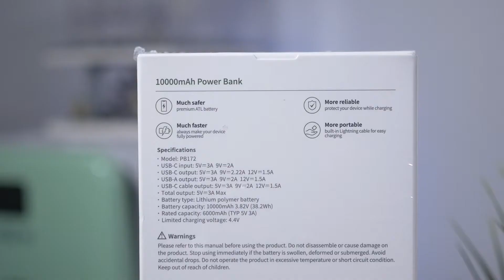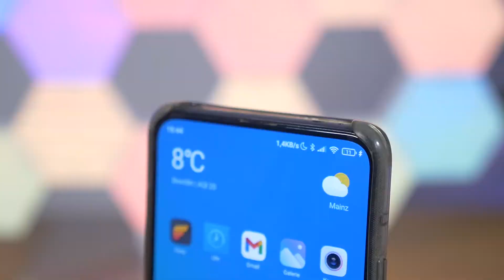UGREEN PowerDot PD 20W 10000 mA (USB-C) Powerbank (Review) 2021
Die lightning Version auf Amazon ist nicht der Powerdot.